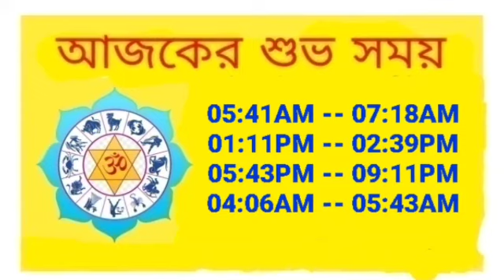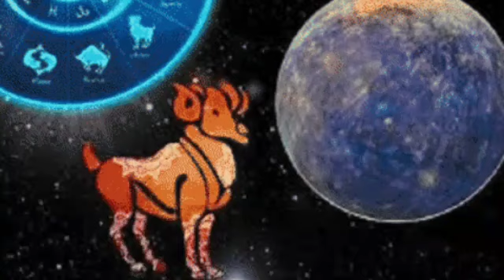Ajker rashifal 26 October 2023 || আজকের রাশিফল ২৬ অক্টোবর ২০২৩ || Rashifal today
ajker rashifal
ajker rashifal bangla
ajker rashifal 26 October